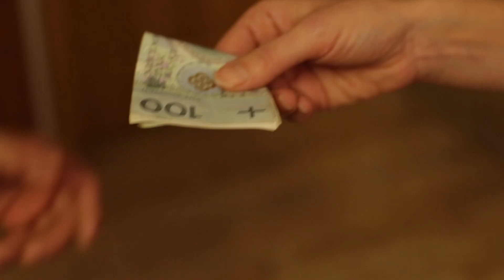Na Górze - Dojrzewam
Reż. Przemek Zdunek
Wystąpiły dzieci z Zawady: Aniela Fąs, Anna Retz, Pola Stanisławek
oraz młodzież z Teatru Wirtualnego przy RCK w Pile prowadzonego przez Ewelinę Wyrzykowską: Julia Ciesak, Dagmara Młynarek, Hanna Paluszkiewicz, Mieszko Tobera.
Teledysk został zrealizowany w ramach przedsięwzięcia ŚCIEŻKA DO SAMODZIELNOŚCI dofinansowanego przez Samorząd Województwa Wielkopolskiego w ramach zadania promującego pozytywne postawy w stosunku do osób z różnymi rodzajami niepełnosprawności zwłaszcza wśród dzieci i młodzieży.